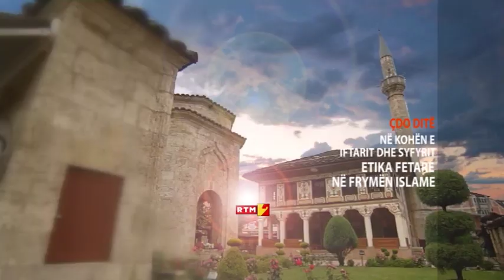FORSHPAN ETIKA FETARE SALIM SULEJMANI 18 06 2016 x264